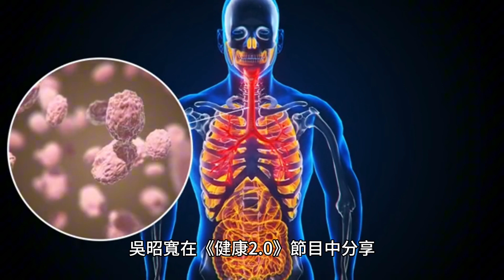喝豆漿「1地雷習慣」慘罹食道癌 醫示警：現5症狀是前兆